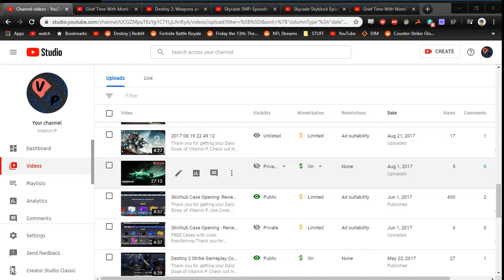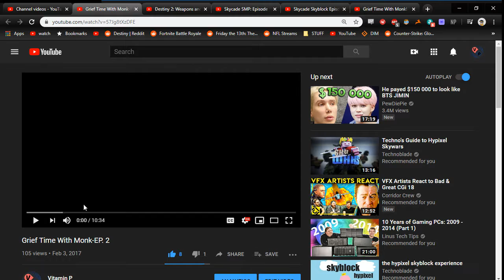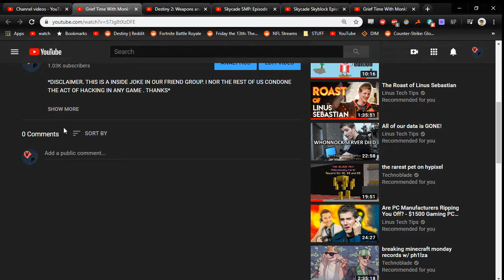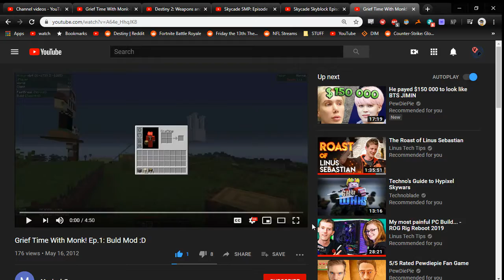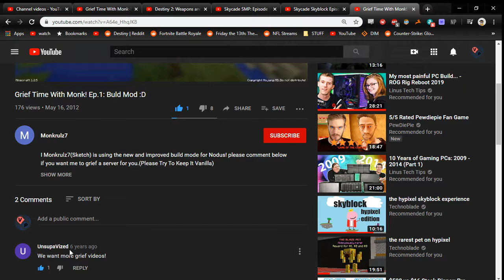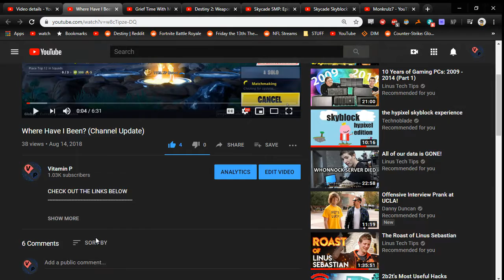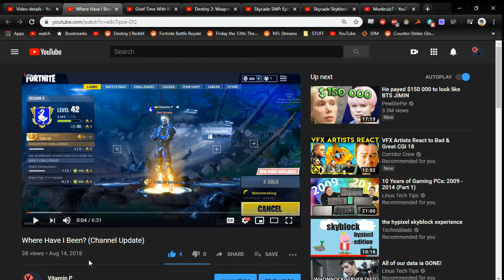Cringing at My First Video | Reacting to Old Videos